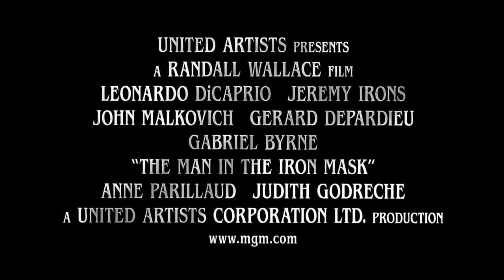The Man in the Iron Mask (1998) Trailer | Leonardo DiCaprio | Jeremy Irons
The Man in the Iron Mask (1998)

The cruel King Louis XIV of France has a secret twin brother who he keeps imprisoned. Can the twin be substituted for the real king?

Director: Randall Wallace
Writers: Alexandre Dumas (novels), Randall Wallace (screenplay)
Stars: Leonardo DiCaprio, Jeremy Irons, John Malkovich